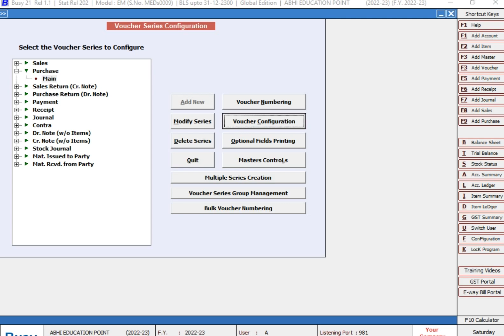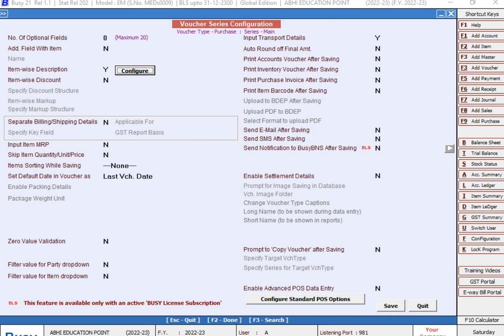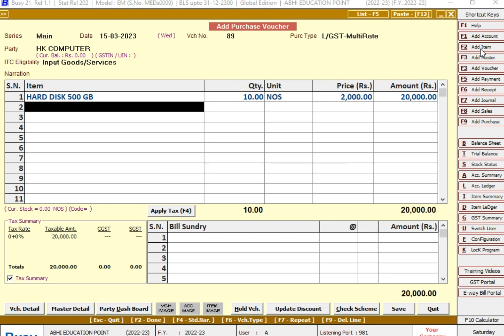ITEM DESCRIPTION IN PURHCASE BILL